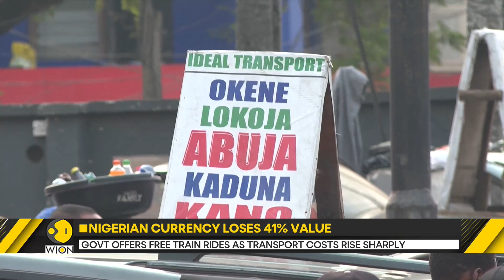Nigerian currency loses 41% value | Latest News | WION Dispatch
Nigeria is bracing for a pretty harsh winter amid High inflation in the country. President Bola Tinubu has responded to the situation with several economic measures including the slashing of public transport prizes on several routes by half as well as free train rides for the Nigerians.